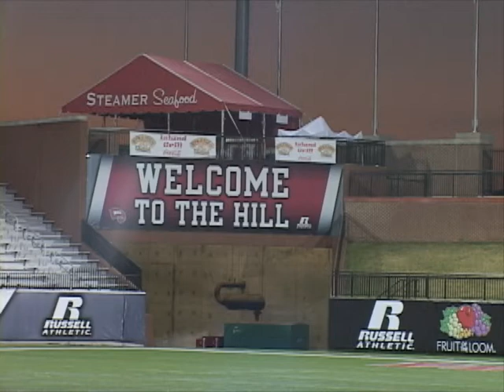A Difference On and Off the Field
WKU Punter, Hendrix Brakefield, might be known for his talents on the field but he has a special hobby in his life outside of football.